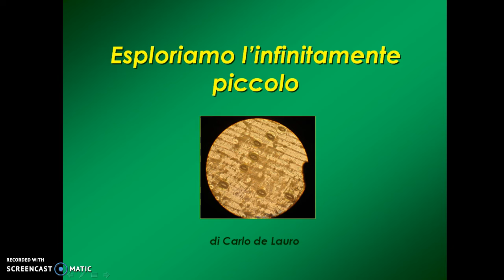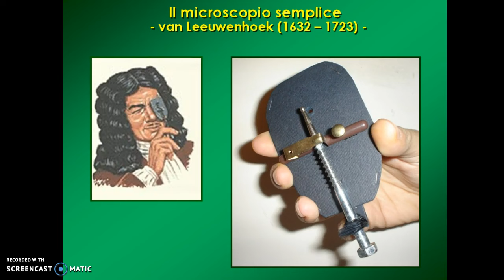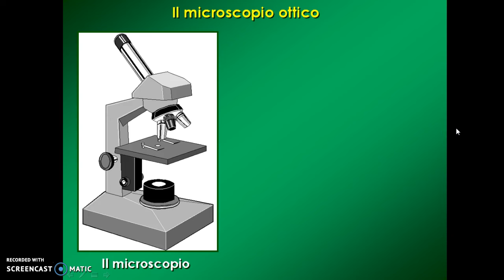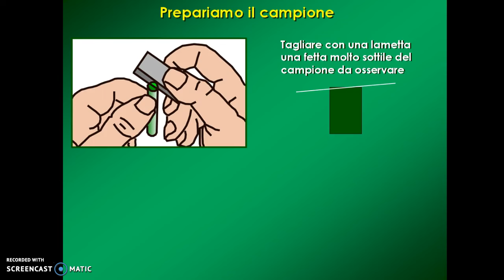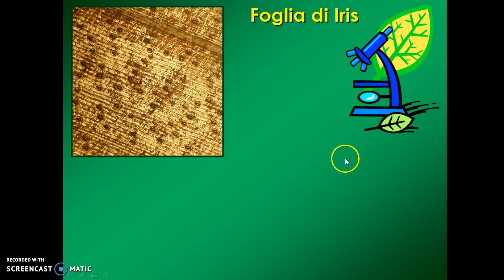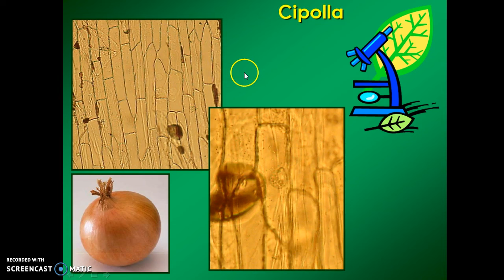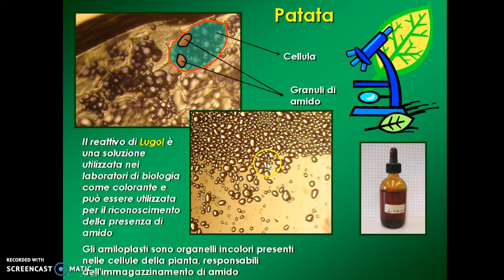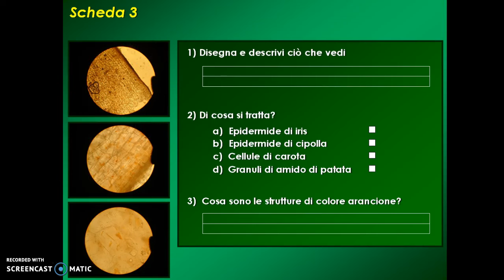Esploriamo l'infinitamente piccolo - Videolezione di Scienze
Una semplice videolezione per alunni di Scuola Secondaria di I Grado sulla nascita e sull'uso del microscopio per l'osservazione di campioni invisibili ad occhio nudo.